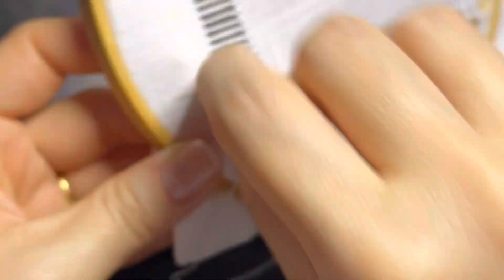Ponto Ajour trabalhado em zig zag preenchido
Como Fazer Ponto Ajour trabalhado em zig zag preenchido

Para desfiar, cortar, canto mitrado 👇🏻👇🏻👇🏻